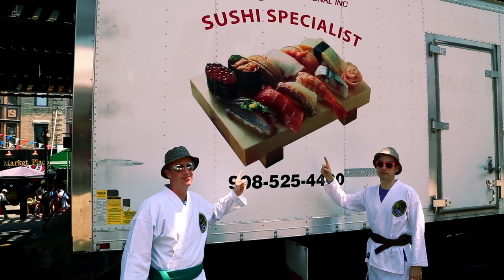Chase & Rose - Karate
Karate is the second hit single from Chase and Rose’s Freshman album, California Pop Music.

Comedians Casey Jost and Patrick Noth release their first album as alter-egos, "Chase and Rose.”

More Chase & Rose Videos: COMING SOON

In their Freshman album, California Pop Music, we hear Chase and Rose attempt to Rap their way out of their mundane existence. With this release they hope to escape to California where their dreams will come true.

Karate Lyrics by Casey Jost and Patrick Noth
© Copyright - Patrick Noth / Flytalker Records